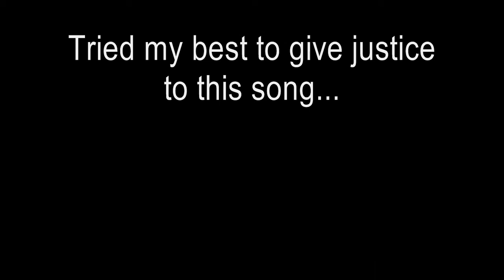Lovesong (Cover by Paolo)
Original by The Cure, Revived by 311, then came along Adele... I just love this song, so i did my cover of it. :) No Copyright Infridgement Intended...

Lovesong

Whenever I'm alone with you
You make me feel like I am home again
You make me feel like I am whole again
You make me feel like I am young again
You make me feel like I am fun again

However far away I will always love you
However long I stay I will always love you
Whatever words I say I will always love you

You make me feel like I am free again
You make me feel like I am clean again